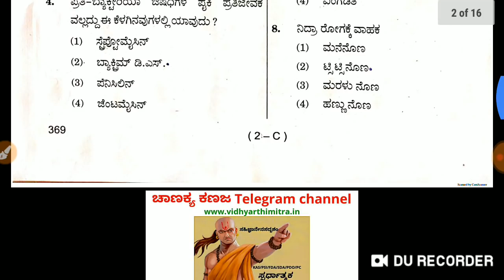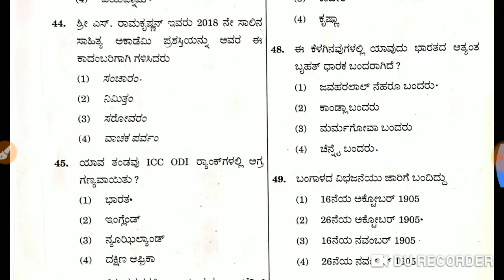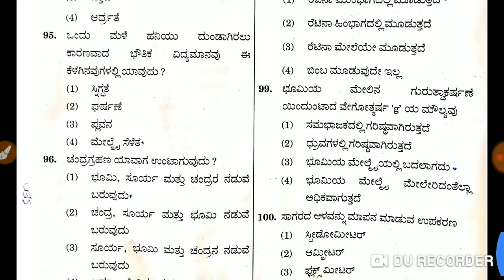16/6/2019 SDA exam gk questions paper